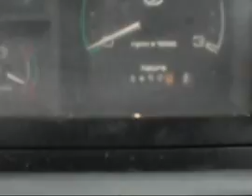ML 45906078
Video Migrado